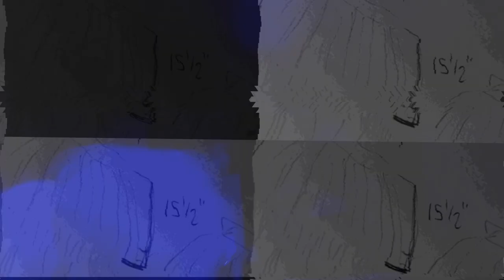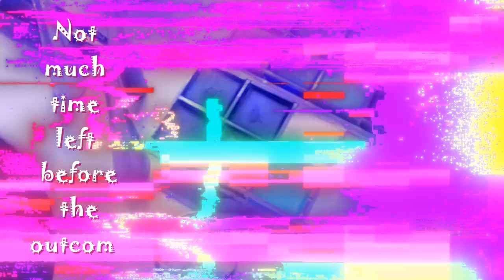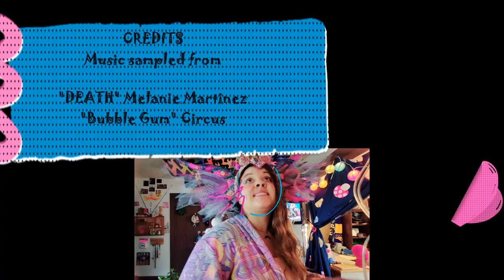PROJECT: Princess Jellyfish (Character Trailer)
Showing off some of my creative process for my 2023 Halloween costume and all her accessories! Thought I would make a little music video mash-up for funsies.